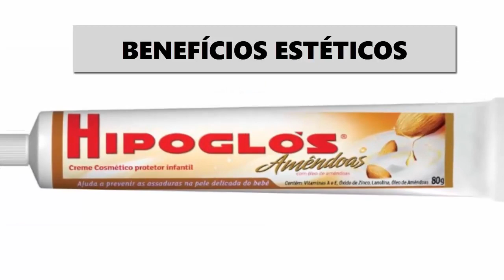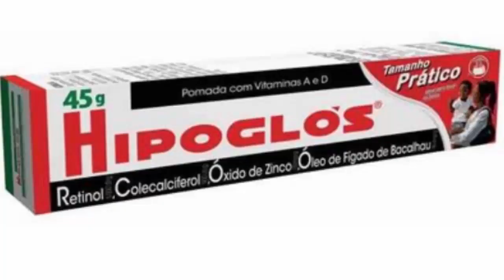HIPOGLÓS ANTI-SINAIS - Qual a composição?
POR QUE O HIPOGLÓS PREVINE O ENVELHECIMENTO DA PELE? O QUE TEM NA SUA COMPOSIÇÃO?
Sabe quando uma pessoa é completamente viciada em uma coisa? Eu sou viciada em Hipoglós. Sempre quando passo a noite percebo diferença na minha pele logo ao acordar. Sem manchas e muito mais jovem e com vitalidade.
Faz anos que uso para a pele desde que vi a entrevista da apresentadora Gloria Maria que contou que usa um creme antienvelhecimento que o dr Ivo Pitanguy passou pra ela e que tem o Hipoglós na formula.
Esta famosa pomada de assaduras de bebê pode trazer benefícios estéticos por conta de sua fórmula hidratante e com vitaminas
Segundo o doutor Newton Morais, médico dermatologista e diretor da Clínica Mais Excelência Médica de São Paulo, essas ações de proteção e tratamento da pele se devem à composição do produto, com componentes hidratantes e emolientes.
Veja a composição do Hipoglós e o que ela pode fazer para a pele

Retinol: molécula da vitamina A, ou seja, ácido retinoico que age contra o envelhecimento da pele, acnes, agindo sobre as células aumentando a renovação da pele. Atenua linhas
A vitamina A ajuda na reparação e recuperação dos tecidos celulares também chamados de epitélios, e é por isso que ele ajuda a prevenir o câncer de pele.

Cole calciferol: vitamina D evita aparecimento de manchas
Óxido de zinco: propriedades adstringentes. Também é usado como protetor da pele e calmante nos casos de irritação cutânea.
Óleo de fígado de bacalhau: rico em ômega 3, melhora a circulação da pele que recebe mais oxigênio, facilitando a renovação celular.

E você costuma usar Hipoglós?
Deixe sua receitinha e dicas aqui nos comentários para nós.
Nos próximo vídeo vou postar a receita do creme do Dr Ivo Pitanguy, não perca

Professora de Educação Física
Especialização em Ciência do Movimento Humano
Mestrado em Envelhecimento Humano

Canais de dicas de saúde que eu indico
FAZ BEM DICAS DE SAÚDE

ATENÇÃO NÃO INTERROMPA SEU TRATAMENTO DE SAÚDE SEM A AUTORIZAÇÃO DE SEU MÉDICO.
AQUI NO CANAL APRESENTAMOS DICAS DE CUIDADOS COM SAÚDE E NÃO SUBSTITUI NENHUM TIPO DE TRATAMENTO

Nunca é demais repetir: Sou profissional de Educação Física e pela minha formação e experiencia passo aqui conteúdos que fizeram diferença na minha vida pessoal e profissional.
Não sou da área de Nutrição e Medicina e nem tiro dúvidas relacionadas a esse tema.
Não aconselho ninguém a fazer uso de nada sem a segurança e o aval de um profissional especifico.